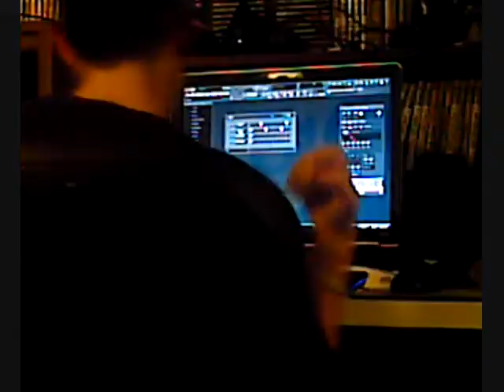MERCMovies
The new intro to all of our Movies to come.  Thanx and tell me what you think.  I know that it is a little bit long but i wanted to have parts from every movie.